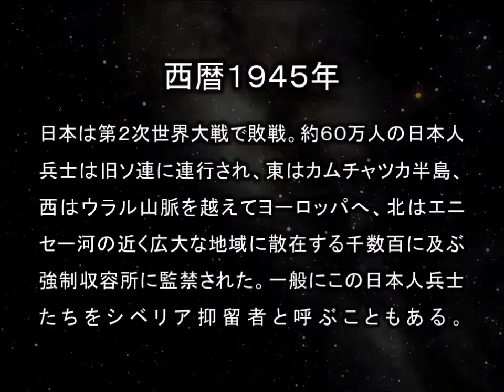【予告編】 アートラインかしわ2014｜星空とシベリア体験のお話会